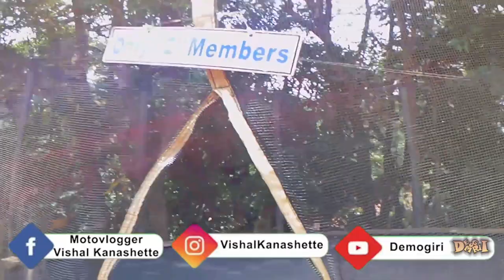Weekend getaway to Wild wagtail Resort Sakleshpur Part 1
A well-planned trip with friends to the one of the best resort well known for its service and beauty Wild wagtail resort and the ambiance was very nice actually there is positive vibe and a perfect place to visit in weekend and its really best place for motovlogger and  bikers  because reaching the place is bit difficult because of bad road condition and in some places no roads at all... Best time to visit is Summer and rainy season.